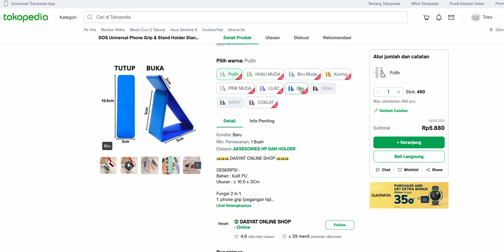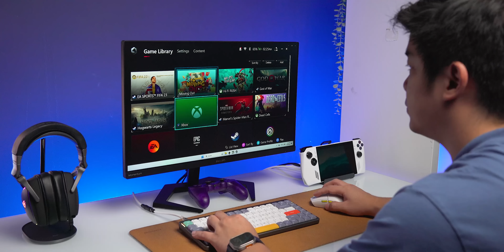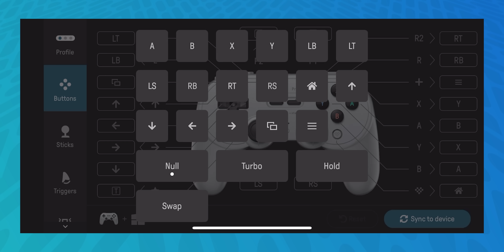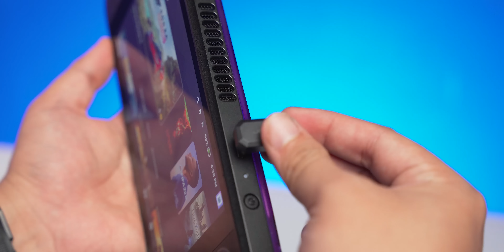Rekomendasi Aksesoris ROG ALLY & STEAM DECK | Handheld Gaming Accesories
Rekomendasi Accs ROG Ally & Steam Deck:
1. Magnetic Grip Stand Goceng
2. Dock (Tenang aja AMAN!)
• Jsaux (dirumah) (With SSD Slot)